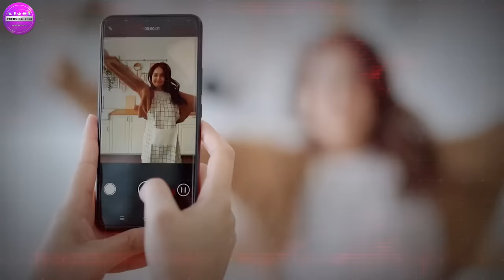Shorts पर 200 - 500 Views आकर रुक जाए तो बस ये 1 Trick लगादो | How to Viral YouTube Shorts 2023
About this video- Dosto Aaj Ki Is Video Me Maine Aapko 1 Trick Ke Bare Me Bataya Hai Jis Ko Ko Use Karke Aap Apne Shorts Ko ViralKar Sakte Hai Ummeed Hai Aapko Ye Video Bahut hi Jayda PAsand Aayegi Thank You So Much.